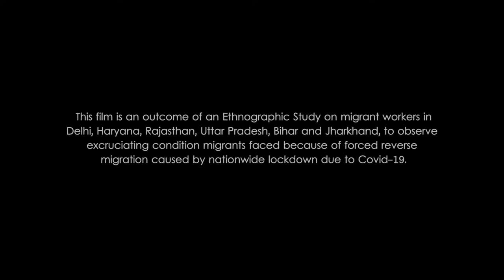E04 : The Migrant Heroes : In Conversation with Arjun Paswan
According to the Commonwealth Human Rights initiative 15 people in India had died of police beating or caning or in police custody during the first couple of months of the Covid-19 lockdown.

This film is an outcome of an Ethnographic Study on migrants workers in Delhi, Haryana, Rajasthan, Uttar Pradesh, Bihar and Jharkhand, to observe excruciating condition migrants faced because of forced reverse migration caused by nationwide lockdown due to Covid-19 pandemic.